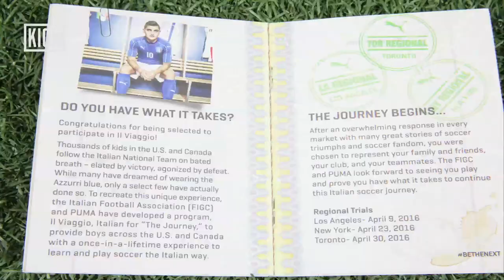Testing The Best Puma Gear! | Il Viaggio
Trying out the latest Puma gear and meeting the Italian National Team were just a couple of highlights of the journey 16 North American players recently took.

Take a look back at their trip!

This is Il Viaggio!

Soccer culture and the game itself are energetic, vibrant, and exciting. At the heart of this are the fans. Today’s fans have the opportunity to define the culture and identify of the future of the sport. KICK is pushing the soccer agenda at home and abroad through daily content and editorial that celebrates and empowers fans of the beautiful game.

This is our game. Now is our time.

Between our daily news show, The Mixer, and our on location pieces, KICK is bringing the world’s game to you. We don’t care if it’s Barcelona vs. Real Madrid, Portland vs. Seattle, or your two local teams – they all have a place here at KICK.